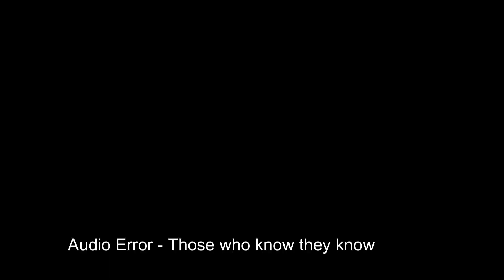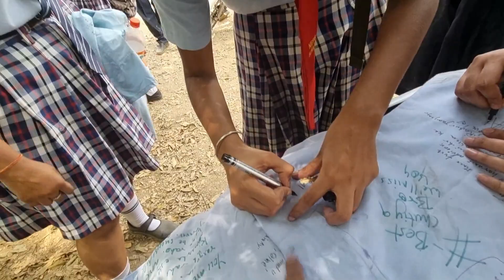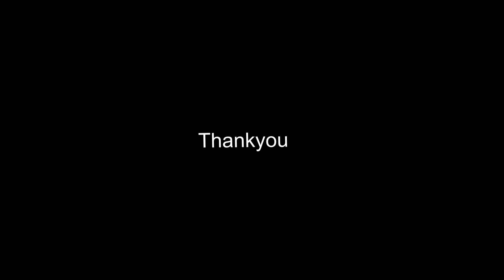The Last Lesson | Our last day in school | NEPS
So after a break of atleast 2 and half month i am here with my most memorable vlog . Due to some technical issues i was not able to upload it but now this vlog is going live and with this vlog alot of memories are going to be stored . Hope you all will enjoy this and also hope that it will make you smile by remembering those school days .
Thankyou